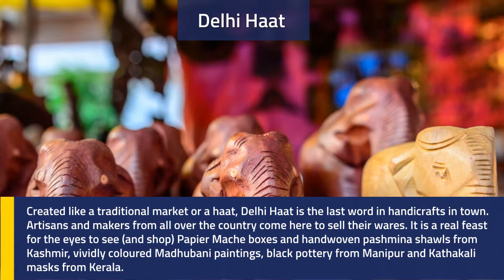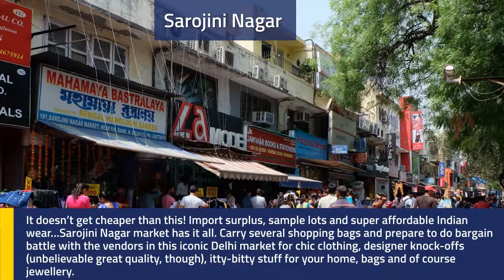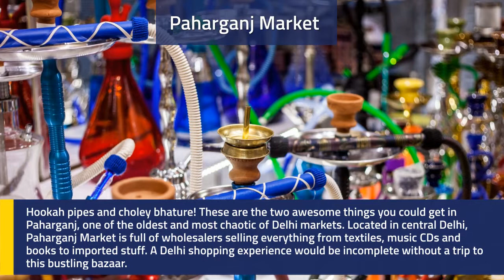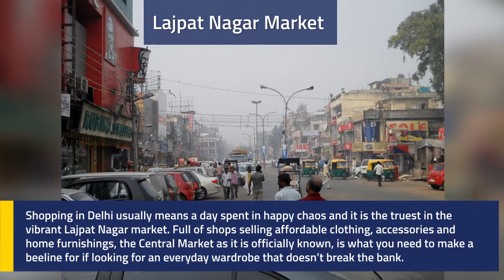Top 10 shopping places in Delhi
1. Delhi Haat, Delhi
Where: Opposite INA Market, South Delhi
2. Janpath Market, Delhi
Where: Connaught Place
3. Karol Bagh, Delhi
Where: Karol Bagh
4. Sarojini Nagar, Delhi
Where: Sarojini Nagar, near Delhi Haat (get off at the INA Market Metro Station)
5. Paharganj Market, Delhi
Where: Central Delhi
6. Khan Market, Delhi
Where: Humayun Road
What to buy: Branded and designer clothing, books, and organic products
7. Lajpat Nagar Market, Delhi
Where: Lajpat Nagar
8. Chandni Chowk, Delhi
Where: Chandni Chowk, Old Delhi
9. Shankar Market, Delhi
Where: Opposite Connaught Place, M Block
What to buy: Benarasi silks and brocades, Odisha Ikat and block-printed cottons
10. Sundar Nagar, Delhi
Where: Sundar Nagar, South Delhi

delhi bazaar
delhi market
wholesale market in delhi
best mall in delhi
electronic market in delhi
biggest mall in delhi
shopping malls in delhi
wholesale cloth market in delhi
delhi shopping market
wholesale electrical market in delhi
shopping market
best shopping places in delhi
wholesale market in delhi for clothes
connaught place shopping
wholesale shoes market in delhi
list of malls in delhi
malls in new delhi
delhi famous market
chandni chowk delhi shopping
clothes market in delhi
street shopping in delhi
cheapest cloth market in delhi
chandni chowk market for suits
saree market in delhi
top malls in delhi
boutiques in delhi
malls in delhi